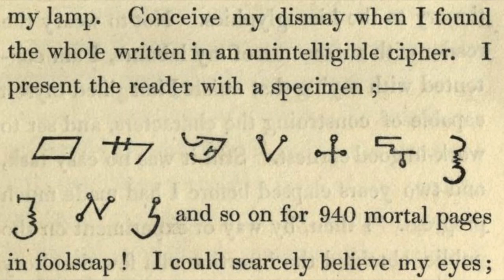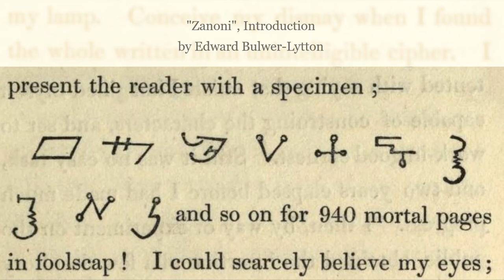"Zanoni", Introduction, by Edward Bulwer-Lytton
I suspect this is going to be an extremely challenging story to annotate.  Right off the bat, we run into a reference too obscure for me.  Bringaret?  No idea.

Chaldeans are Semitic, Aramaic-speaking, Eastern Rite Catholics.  The word can also be used to mean people well versed in the occult arts.  In this context, presumably it means the later.

Gymnosophists is the name given by the Greeks to certain ancient Indian philosophers who pursued asceticism to the point of regarding food and clothing as detrimental to purity of thought.

Betty Foy: As best I can tell, a reference to a character in William Wordsworth's "The Idiot Boy", published in 1798.

Souter Johnny and Tam O'Shanter: Tam O'Shanter is a poem by Robert Burns, which in addition to the title character, references another character by the name of Souter Johnny.  Many a sculpture has been made of these characters by now, so I unable to know which one the author has in mind with this reference.  (Souter, incidentally, being a Scottish word for cobbler)

Revenons à nos moutons: French for "back on topic"

Abbe de Villars: Nicolas-Pierre-Henri de Montfaucon de Villars, a.k.a. the abbot of Villars, a.k.a. Henri de Montfaucon de Villars, was a 17th century French abbot and writer.

Comte de Gabalis is a text written by the Abbe de Villars on the matters of occultism and secret societies.  I think I got the pronunciation wrong, but given my special relationship with the French language, I don't overly care :-P

Apollonius of Tyana: lived probably in the 1st century AD, a Greek Neopythagorean philosopher.  The reason the narrator says "imposter" is due to the miracles and other Jesus-like deeds and qualities attributed to him by his chroniclers.  The Church claims he was a demonic magician in league with the devil.

Phidias: Greek sculptor, painter and architect, with such statues to his credit as the statue of Zeus at Olympia, and the statues of Athena Parthenos inside the Parthenon, and Athena Promachos.

The picture used is the ciphered text referenced at the end of the introduction, which obviously I can't be narrated, it is purely visual, so there you go.